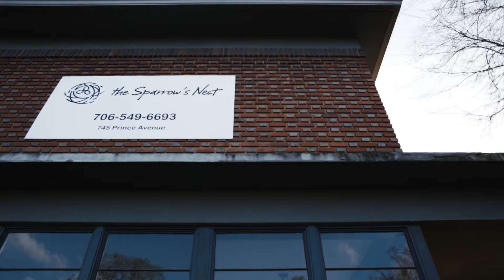The Sparrow's Nest _Jamies Story